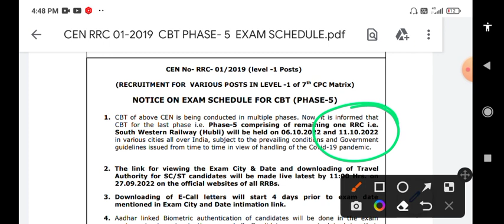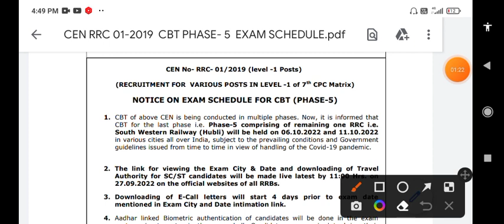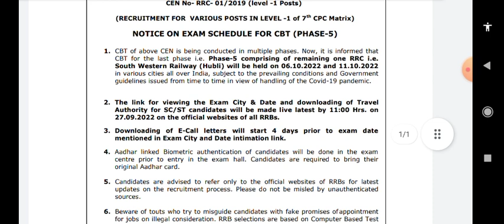RRC group D answer key||group D answer key date